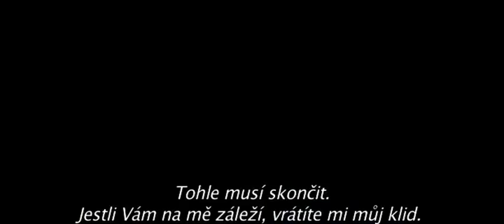Anna Karenina (2012) - český trailer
V kinech od 6. prosince 2012